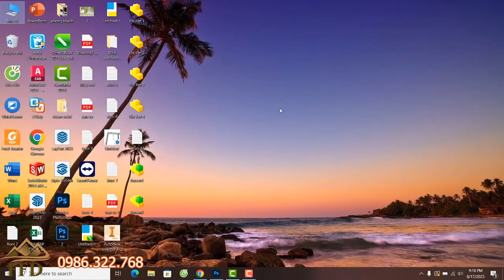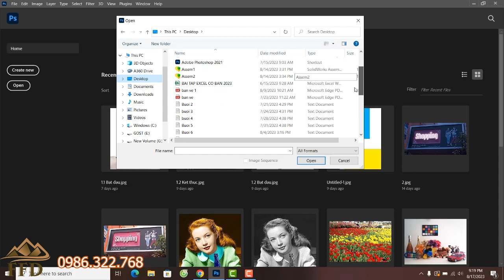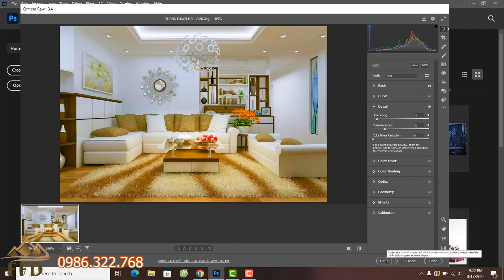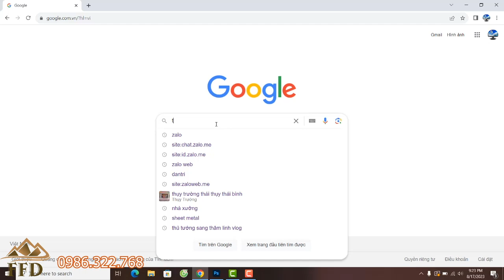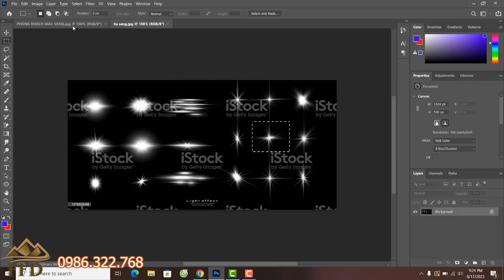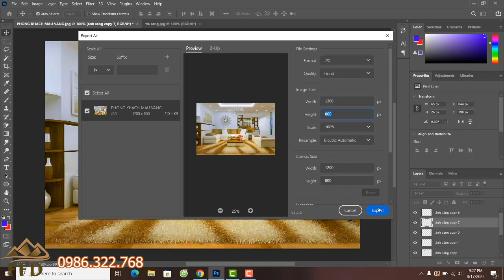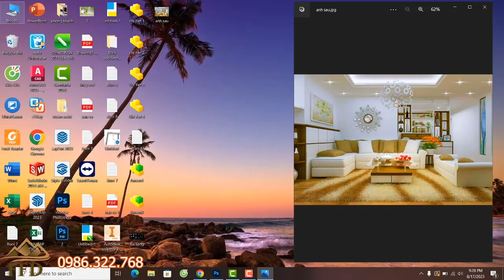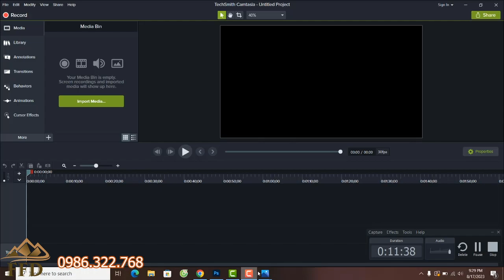Khử màu bị ám sau khi render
Khử ám màu trong render hay khử màu của bức ảnh khi render xong luôn là vấn đề của rất nhiều bạn làm về thiết kế nội thất. sao cho bức ảnh đẹp nhất. Video này dành cho những bạn đang gặp phải vấn đề này. Hãy cùng xem video nhé.
Bạn đang muốn học thiết kế nội thất thì nhấn vào đường link này nhé
Nếu bạn có điều gì thắc mắc về phần mềm sketchup, render vray, enscape, photoshop, hay muốn đăng ký khóa học chỉnh sửa ảnh. Mọi chi tiết xin liên hệ 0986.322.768 để tham gia những khóa học photoshop từ cơ bản đến nâng cao, được chỉ dạy một cách tỉ mỉ và chi tiết nhất
Cam kết chất lượng uy tín. Với các khóa học như:
- Học theo hình thức dạy kèm, dạy theo yêu cầu
- Được hỗ trợ cài đặt phần mềm học miễn phí trong suốt quá trình học
- Hỗ trợ kiến thức trọn đời
- Cung cấp tài liệu đầy đủ
- Thời gian học linh hoạt theo yêu cầu của học viên
- Tặng sách hướng dẫn về bố trí mặt bằng nội thất
- Tặng sách hướng dẫn về nguyên lý thiết kế nội thất
- Tặng sách hướng dẫn về vật liệu trong nội thất
- Tặng thư viên lên tới 200GB
Thời gian học
Buổi sáng:
Ca 1: 8h-10h
Ca 2: 9h-11h
Buổi chiều:
Ca 1: 14h-16h
Ca 2: 15h - 17h
Ca chiều tối: 17h - 19h
Ca tối: 19h - 21h và từ 21h - 23h